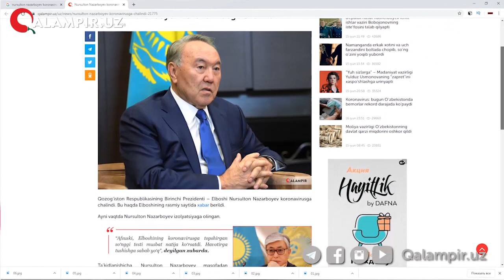Nursulton Nazarboyev koronavirusga chalindi